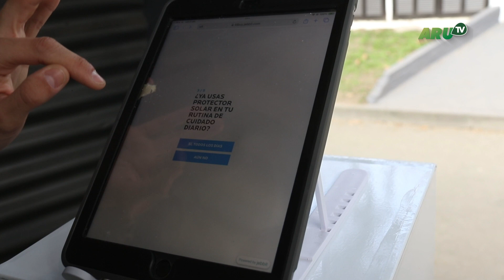Expo Rural Prado 2024 - Chequeá tus lunares en La Roche Posay